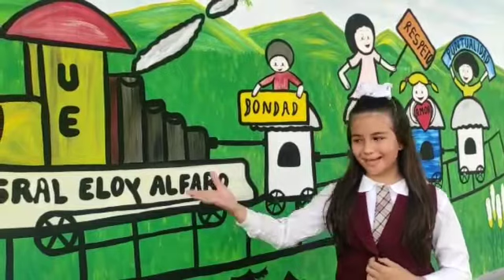Video promocional 2021